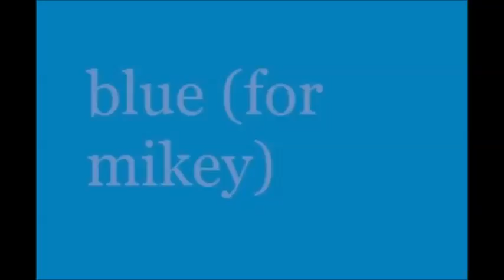blue (for mikey) 04 26 08 226pm (C.Niday)